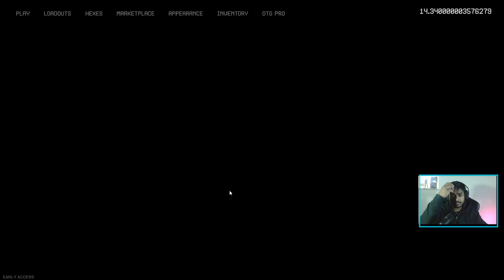ලගදි ආපු පිස්සු හැදෙන ගේම් එක | Off The Grid | Epic Free Game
Teamspeak server
⚜️ ts.victrixesports.lk
Pc Specifications
⚜️GPU - ZOTAC GAMING GeForce RTX 2080 AMP 8GB
⚜️SSD - Samsung 970 EVO V-NAND M.2 1TB SSD (2 X 2TB)
⚜️MOUSE - Razer Viper Wired Gaming Mouse 16000DPI
⚜️MONITOR - Acer 24 inch 2400 hz
!Redeem පාවිච්චි කරන විදිය!

කොල්ලෝ කෙල්ලෝ සෙට් එක !redeem හිස්තැනක් තියලා මේ කොඩ් වලින් එකක් ටයිප් කරන්න.

Love        පොයින්ට් 50
Amude    පොයින්ට් 50
LOL          පොයින්ට් 15
Kukku      පොයින්ට් 150
pro            පොයින්ට් 20